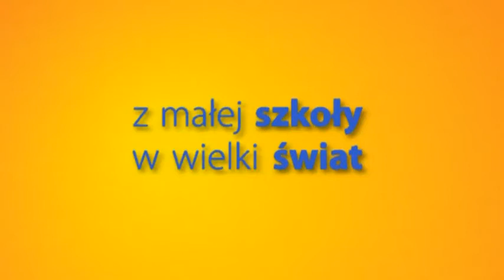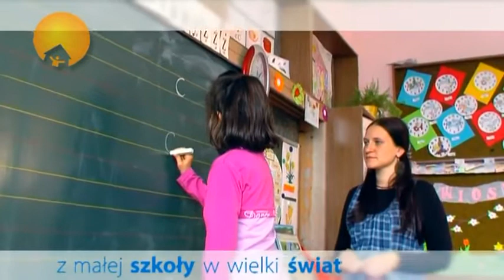"Z Małej Szkoły w Wielki Świat" - o projekcie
Pierwszy film o projekcie "Z Małej Szkoły w Wielki Świat", informujący o jego założeniach. W filmie wystąpili uczniowie szkół podstawowych w Zastrużu, Rogoźnicy, Gorzanowie i Nadbrzeżu.